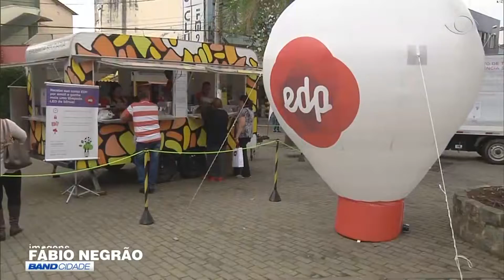BAND CIDADE 1ª EDIÇÃO 21 08 2019 PARTE 03